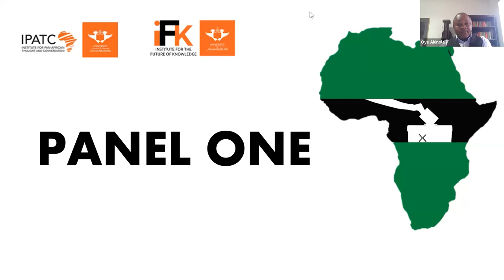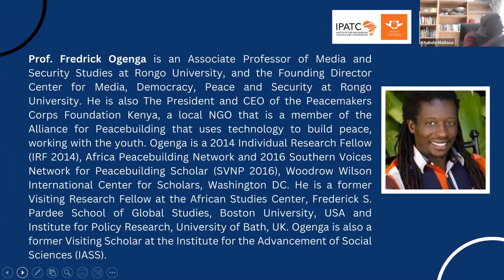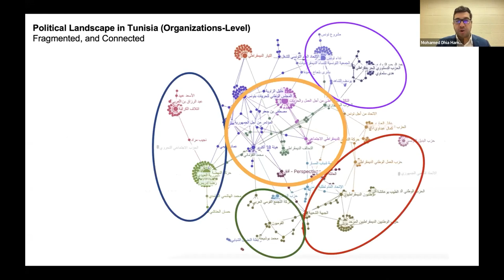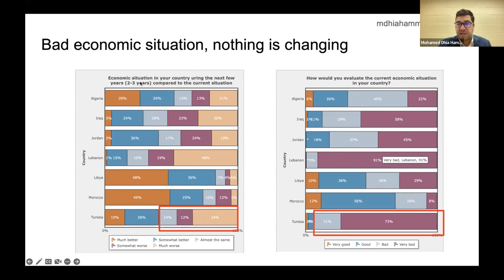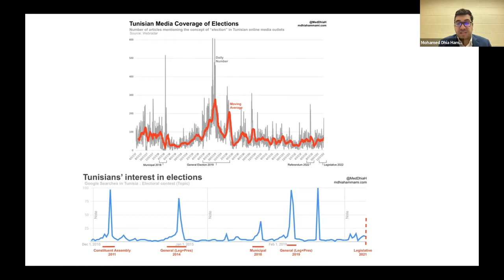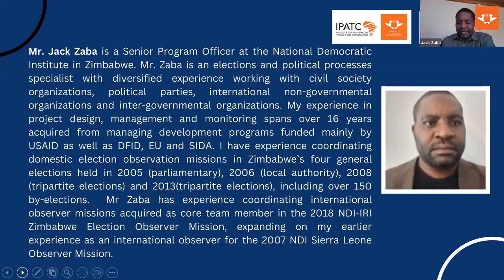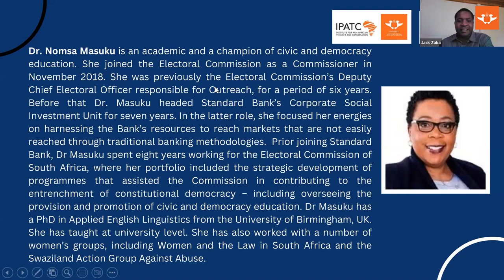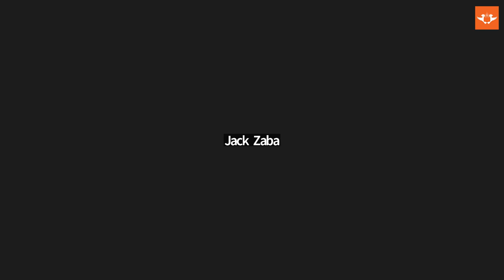WEBINAR| Trends of Elections and Democratic Consolidation in Africa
The University of Johannesburg’s (UJ) Institute for Pan-African Thought and Conversation (IPATC) and Institute for the Future of Knowledge (IFK) invite you to a webinar titled “Trends of Elections and Democratic Consolidation in Africa.”

Opening and Welcome Remarks: Dr Adeoye Akinola, Head of Research and Teaching, Institute for Pan-African Thought and Conversation (IPATC).

PANEL ONE
Chair: Prof. Khabele Matlosa- Former Director for Political Affairs of the African Union Commission; Visiting Professor at the Centre for African Diplomacy and Leadership, and Senior Research Fellow at IPATC.

Speakers
• Ms. Cynthia Mbamalu- Yiaga Africa, Nigeria.
• Mr. Mohammed- Dhia Hammami- Syracuse University, Tunisia.
• Prof. Frederick Ogenga- Centre for Media, Democracy, Peace and Security, Kenya.

PANEL TWO
Chair: Mr. Terry Tselane- Executive Chairman of the Institute of Election Management Services in Africa, and former Deputy Chairperson of the Independent Electoral Commission of South Africa.

Speakers
• Mr. Jack Zaba- National Democratic Institute, Zimbabwe.
• Prof. Susan Booysen- Mapungubwe Institute for Strategic Reflections, South Africa.

Closing Remarks: Dr. Oluwaseun Tella- Head of the Future of Diplomacy, Institute for the Future of Knowledge (IFK), University of Johannesburg, South Africa

Vote of Thanks: Mr. Vusi Gumbi- Research Assistant, Institute for Pan-African Thought and Conversation (IPATC), University of Johannesburg, South Africa.

Date: Wednesday, 22 March 2023
Time: 15:00-17:15 (SAST, CMT), 13:00-15:15 (GMT) and 08:00-10:15 (EST)